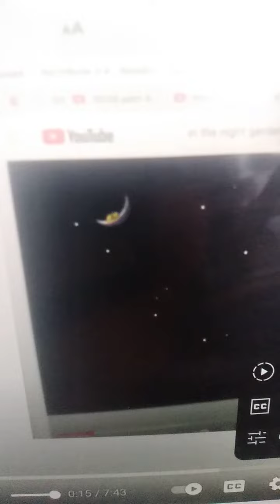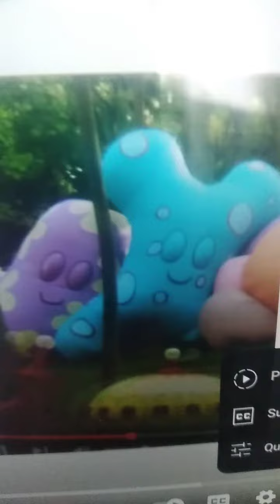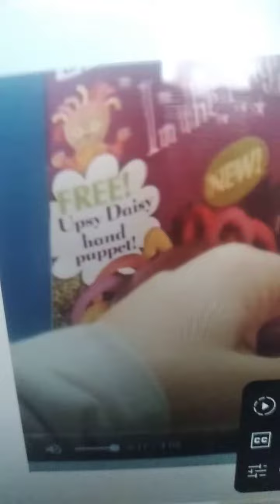My Scene official video in the night garden tribute